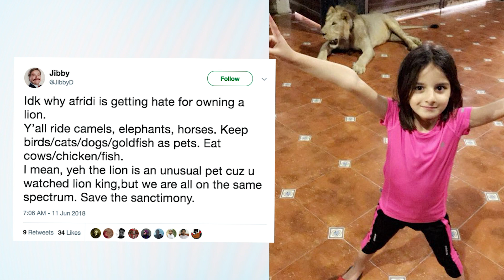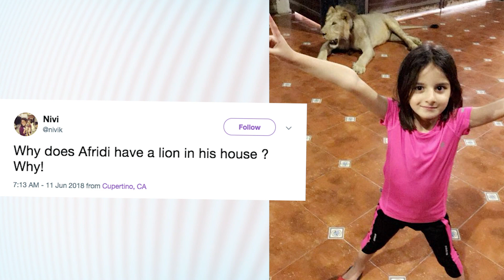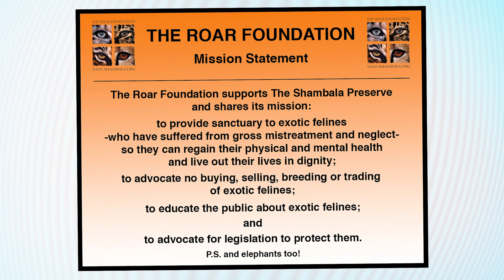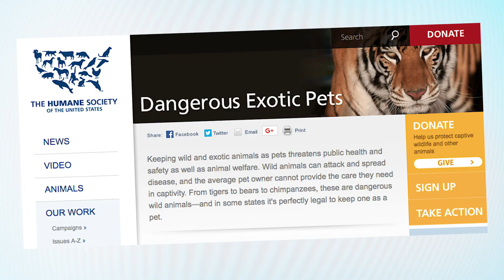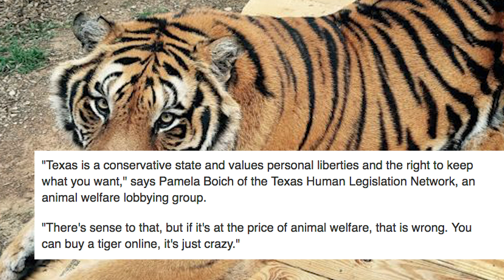People Are FURIOUS At This Cricketer For Posing His Daughter With A LION! | What's Trending Now!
Shahin Afridi, a Pakistani cricketer who recently announced his retirement, has angered animal rights activists after tweeting a photo of a lion chained up in his home.